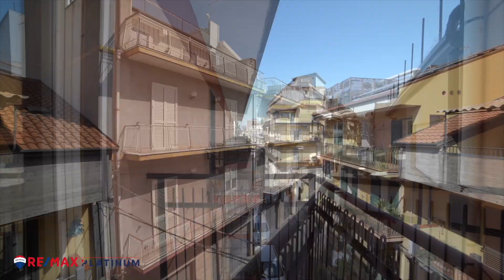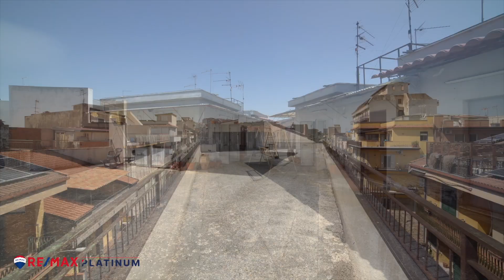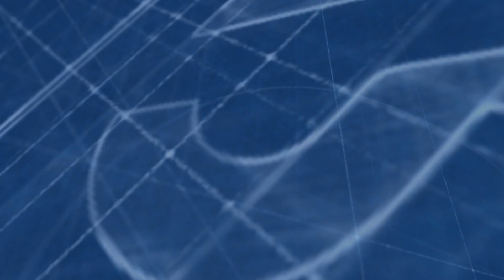Vendita Appartamento VIA VINCENZO BELLINI, 20 D Paternò, CT 157mq, 8 locali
L'immobile ubicato in pieno centro di Paternò servito di tutti i servizi ,è stato edificato nei primi anni settanta, e per questo ogni singolo vano è stato costruito ampio e luminoso così come d'uso in quegli anni. E' ubicato al piano secondo e l'immobile è privo di ascensore. Oltre l'ingresso si apre un ampissimo salone di due vani con balconi che si affacciano su via Fallica. L'appartamento è completo di ben tre camere da letto, una cucina, bagno, lavanderia e ripostiglio.

Dalla scala condominiale si accede ad una pertinenza esclusiva che consiste in un ulteriore vano di circa 15 metri quadri completo di bagno .

Tale pertinenza affaccia sulla terrazza condominiale.

Un garage di 19 mq completa l'offerta.